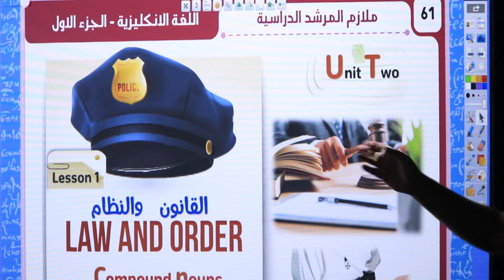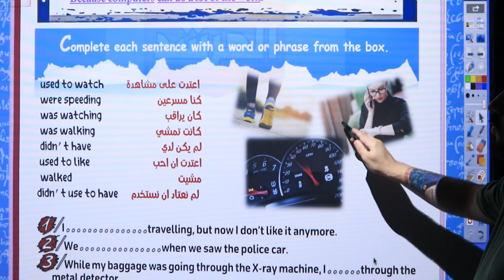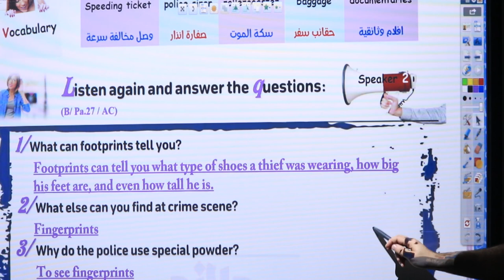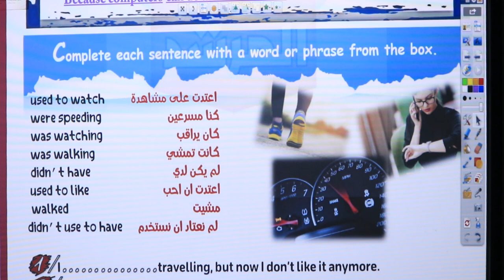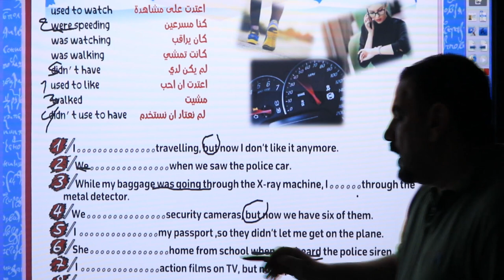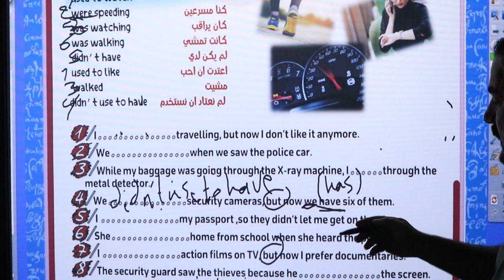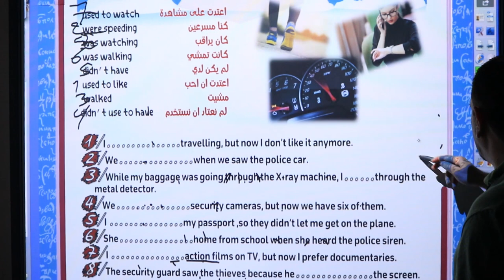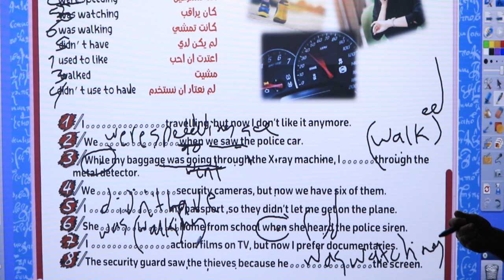1الوحدة الثانية الاسماء المركبة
unit two lesson 1
compound nouns
الاسماء المركبة

قناة التلكرام للتعرف على الأسئلة الوزارية واجوبتها
قناة الانستكرام
walaaaalmoudars